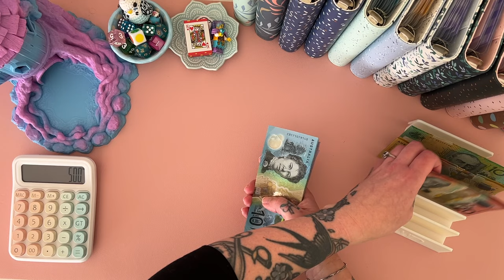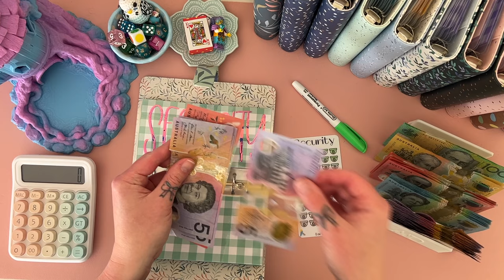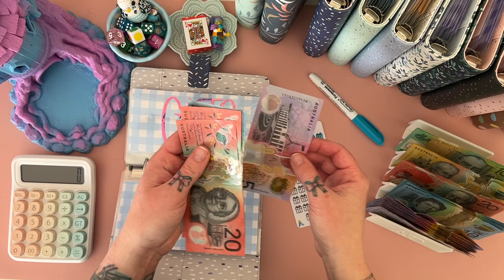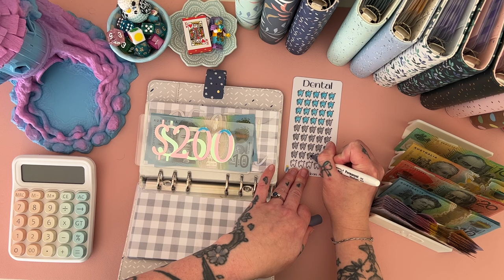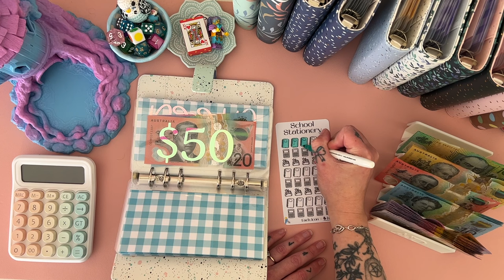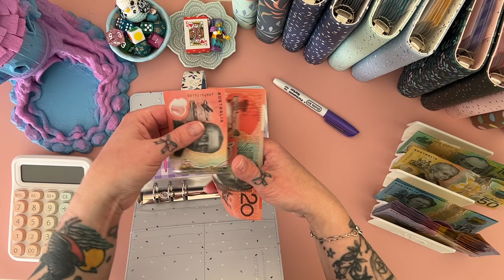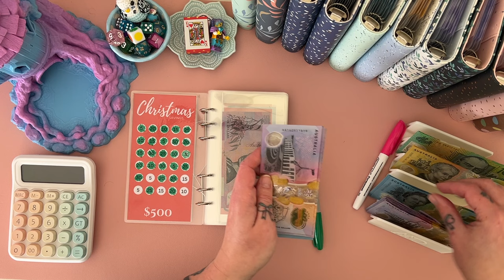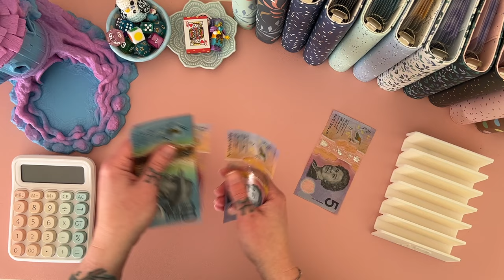Cash Stuffing $1,090 July wk 5 | Golden Paycheck | Aussie Cash Stuffing | Debt Journey | Budgeting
❀   SHOPS MENTIONED  ❀